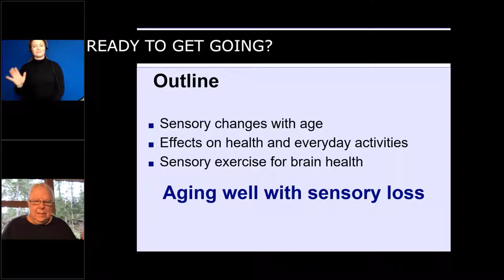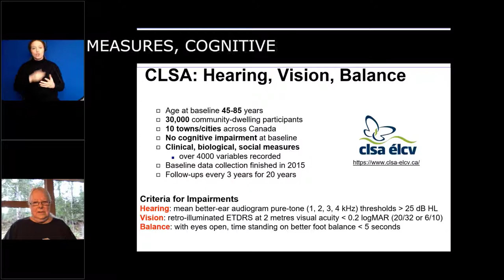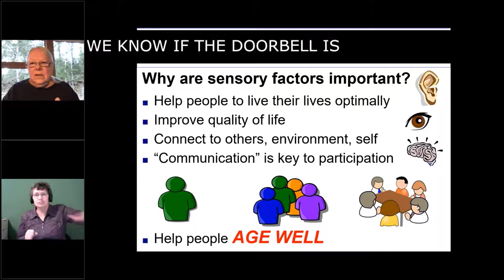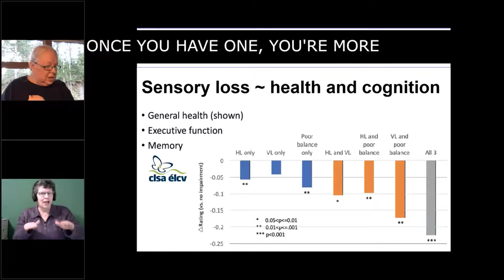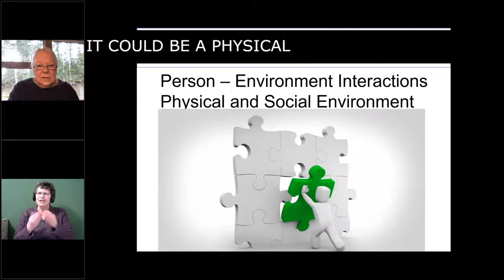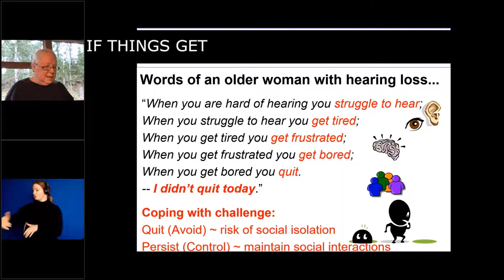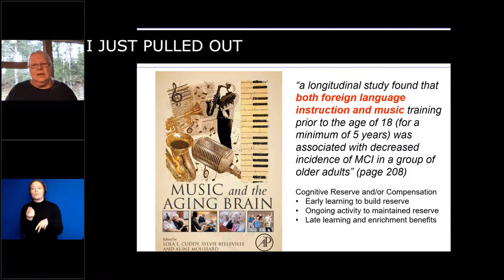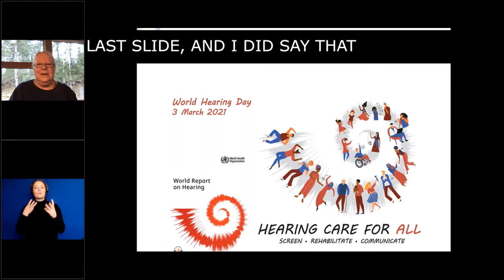Hearing, Language and Music for Brain Health - Dr Kathy Pichora-Fuller Spring 2021